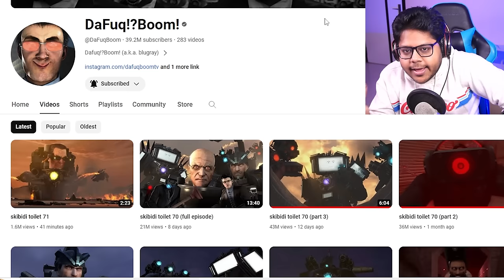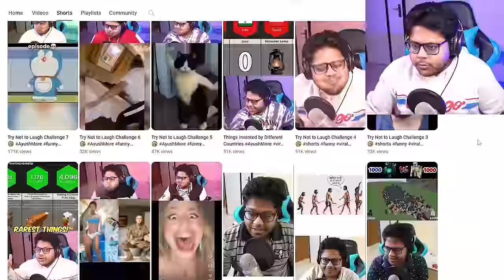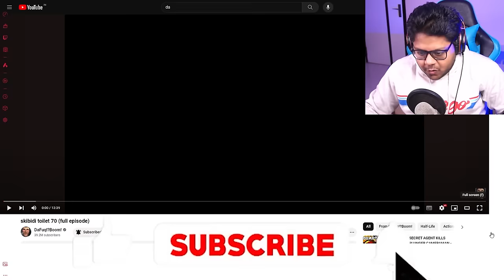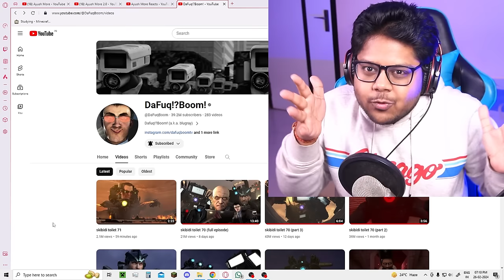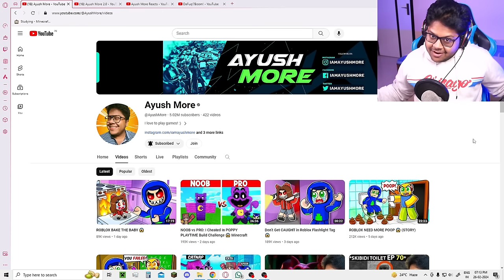Skibidi Toilet Ep 71 | GMAN IS BACK? 😱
Skibidi Toilet Dafuqboom New Episode

💙 Huge thanks and credit to these awesome creators for inspiring today's video: @DaFuqBoom